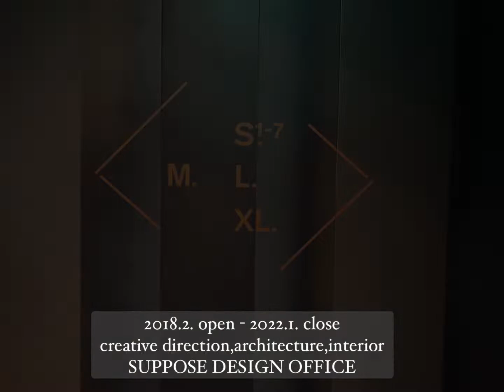Last Stay Experience - hotel koe Tokyo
koe hotel tokyo
Last Stay Experience
"last stay" at hotel koe Tokyo by YOMAFIG
creative direction,architecture, interior:Suppose Design Office
2022.1 close